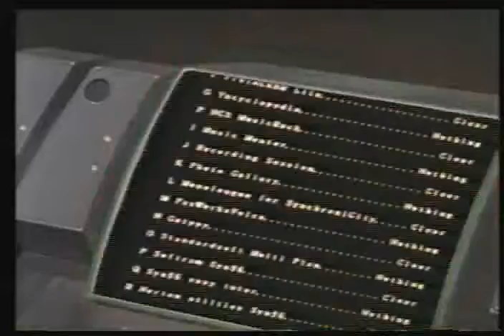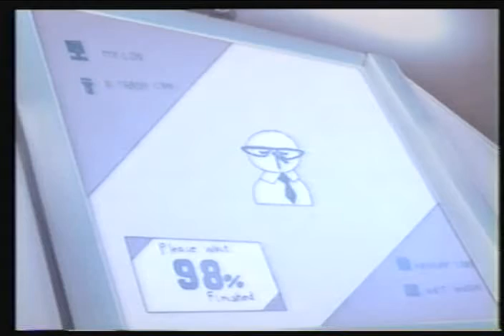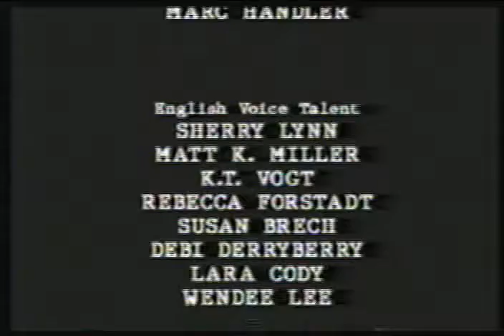Pretty Sammy Revenge of the Imperial Electronic Brain